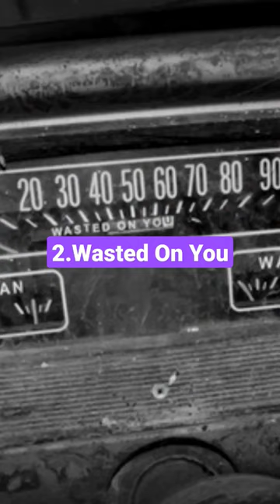Ranking The Top 5 Morgan Wallen Songs